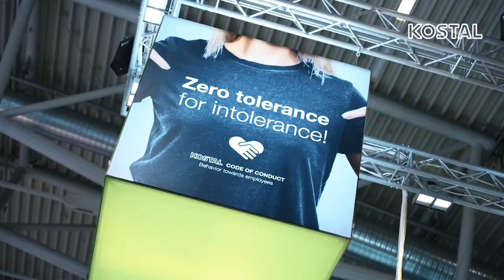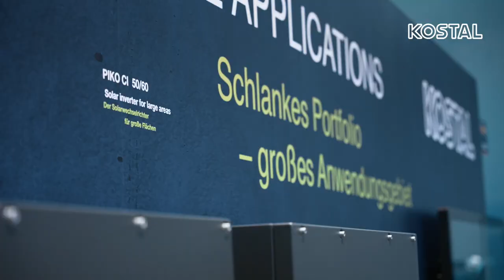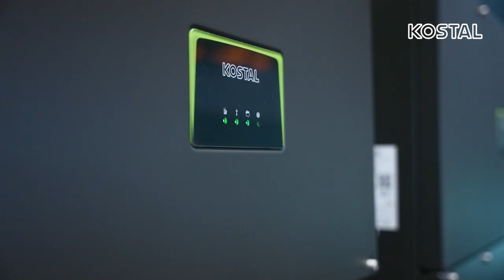KOSTAL News | Innovations and a world premiere | Intersolar Munich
The tour of the KOSTAL booth at the Intersolar2021. Many new products and the new wallbox, the ENECTOR, as a world premiere. Experience the new brand identity and get an idea for yourself and take a look at the KOSTAL stand.

Let’s connect!